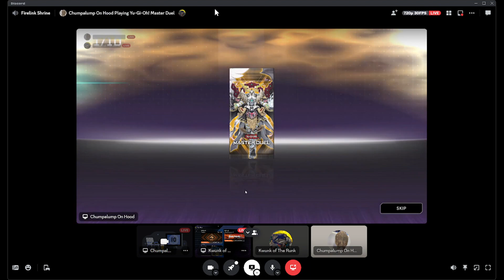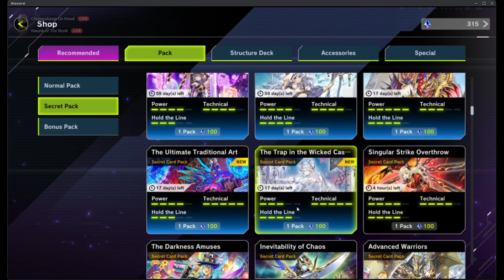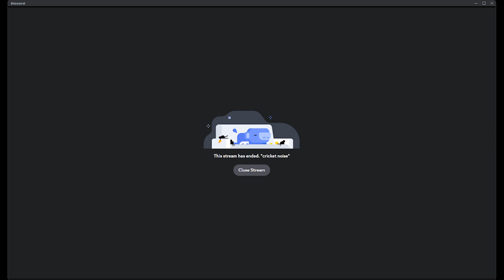Yu-Gi-Oh! Master Duel [ Part 21 ]